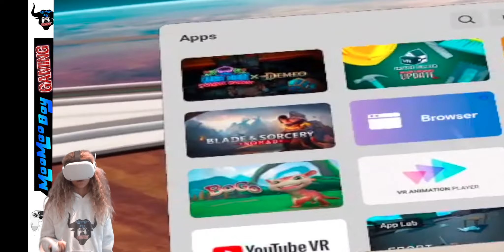I Played D&D in Demeo - Oculus Quest 2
MooMooBoy is facing an unruly force that corrupts the 5th world...ALONE!
Check him out in Demeo, a VR RPG dungeon crawler, on the Oculus Quest 2!

Future videos will include various titles across a spectrum of genres.